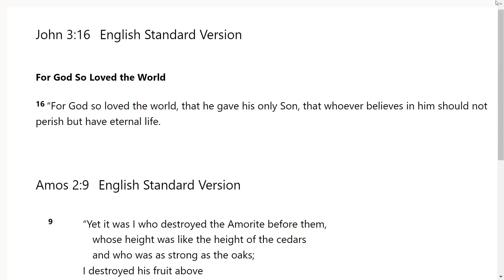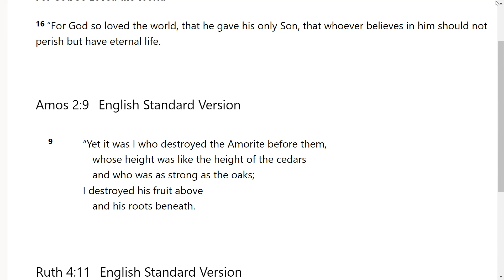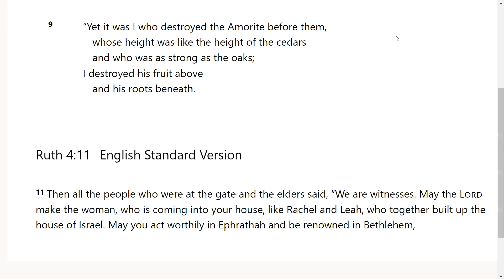A Blessing for the Bride - Go Tell: Scripture from the Lord-John 3:16; Amos 2:9; Ruth 4:11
The Lord very graciously gave us John 3:16; Amos 2:9; Ruth 4:11 . I feel that it is a great privilege that God will give us revelation as we dig in and uncover the jewels and treasures of His word.. I pray it is a blessing to you as it was to me. I love you all and I am praying for the fulfillment of your destiny even as the road becomes more narrow in Jesus mighty name!